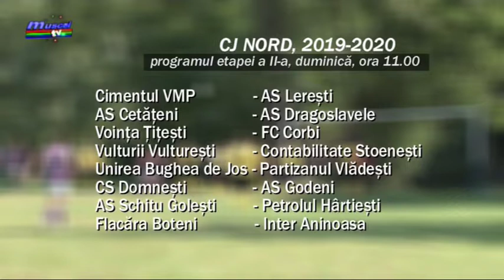jurnal 30 08 2019 sp 3 cj nord program etapa a II a bogdan burhan